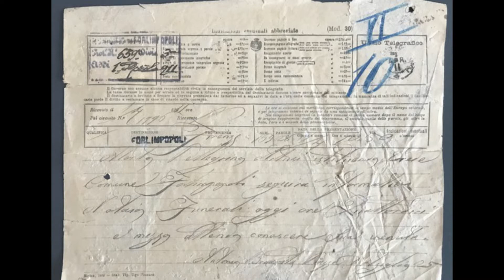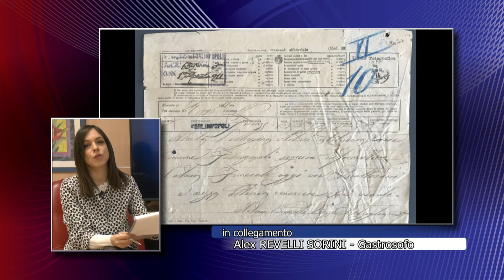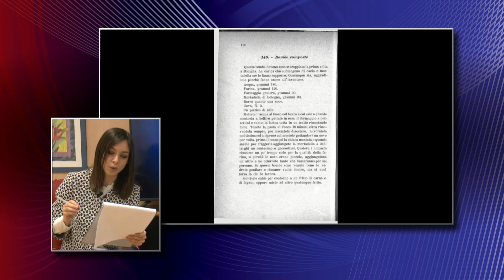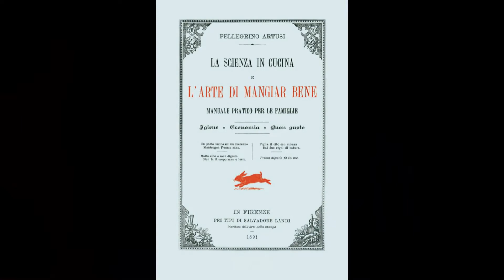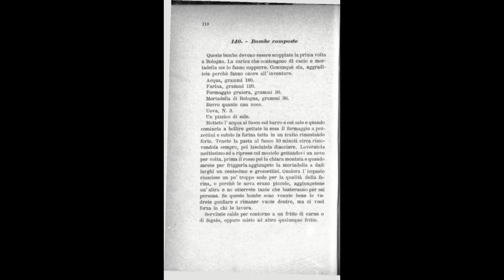Duecento anni de' L'Artusi celebrati con gastrosofia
Il 2020 è l'anno dedicato al bicentenario artusiano e dal mese di aprile si è simbolicamente deciso di far partire i festeggiamenti del gastronomo emiliano.
“La cucina è una bricconcella e il miglior maestro è la pratica”, solo due delle tantissime perle di saggezza contenute nel suo manuale per famiglie che conta ben 790 ricette.
E se davvero la pratica è il segreto tra i fornelli, allora mai come ora, in pieno lockdown, possiamo dire di aver tutto il tempo a nostra disposizione per dedicarci a questa antica disciplina, capace di regalare piacere e di sollevare l’umore messo a dura prova.
Radio Cusano TV italia non poteva celebrare il gastronomo padre della lingue della cucina domestica se non con un gastrosofo: il Prof. Alex Revelli Sorini.

a cura di Francesca Pierri